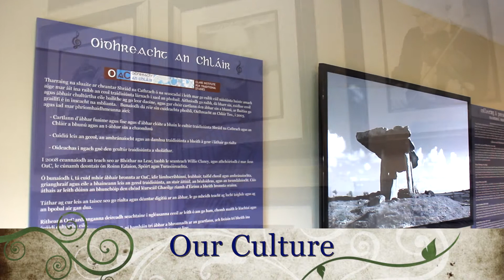The Music Makers - Visitor Attraction - Miltown Malbay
While visiting the West of Ireland , why not take the opportunity to immerse yourself in this story of traditional music, song and dance.

At our new visitor centre you can read first-hand accounts about our  renowned musicians. Enjoy a 8-minute film telling the story behind the music and learn about the origin of the instruments and the people who played them.

View "The Session", a specially commissioned 14-minute film featuring some of our most talented local musicians, playing the music most loved by the great musical masters of County Clare.